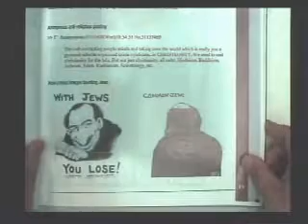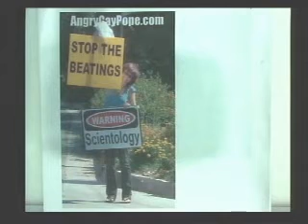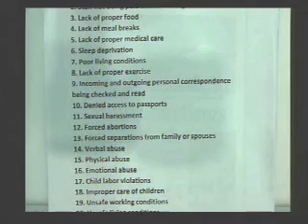Scientology: Sept. 1, 2009 Ordinance 884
Sept. 1, 2009, Riverside County Board of Supervisors.

Lirra Bishop
Julie Waltz
AnonOrange

The international headquarters of the Church of Scientology are located at a compound called "Golden Era Productions", aka "Gold Base", in Gilman Hot Springs near Hemet, in Supervisor Jeff Stone's district.

Find 9/1/2009, duration 3 hr 48 min.
3:37:38 - 3:45:31